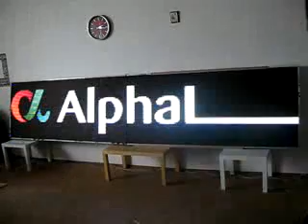LED video BANNER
Alpha LED SLIM, Alpha LED displays, panels, text designs and manufacturers quality led banners, led panels, led text,Technology of flat layers led solutions control.
led, led banners, led panels, bezici texty, led solutions, led obrazovky, led panely, led kříže